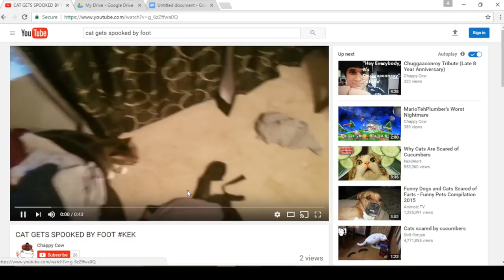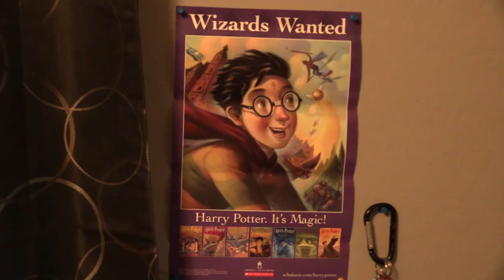The Morning Roar for 3/31/17